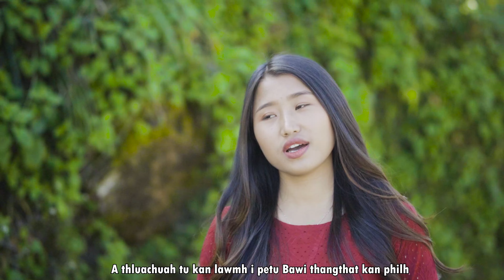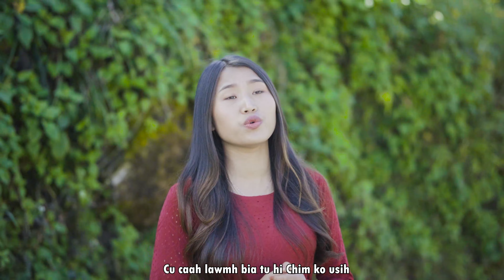Biak Tha Sui - Lawmh Bia Chim (Ral Teitu Album)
Lai Pathian hla thar
@biakthasuimusic   Ral Teitu Album
Song Title: Lawmh Bia Chim
Hla phuah: Rev. H. Thomas Tial Uk
Music & Mixing: Ukte (3Amen)
Video: Brother Artz